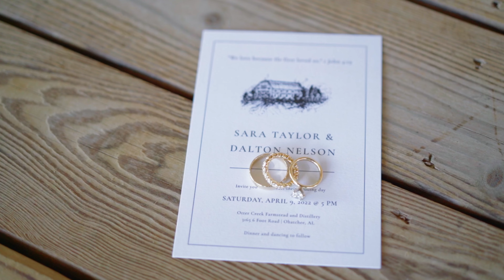Corvettes, Waffle House, & How Life is Supposed to Be | Otter Creek Farmstead & Distillery Wedding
Getting to know a couple about to get married is such a special experience for us. And after Sara and Dalton’s rehearsal dinner, we left feeling like we were part of their family and absolutely couldn’t wait until the next day for them to get married. 💕

Sara and Dalton knew each other for a long time, but it wasn’t until college when Sara came rolling down Dalton’s driveway in a sweet Corvette that got his attention… Dalton thought the car was pretty sweet too 😉 He instantly got to know her and fell in love with everything about her. So much so, that he decided it was time to ask her to be his girlfriend…. In a Waffle House… Where she said no… At first at least 😂

Because Sara and Dalton were such an incredible couple and had so much support from friends and family, their wedding day was not only special to them, but for us too. We had SO much fun getting to know Sara and Dalton and their journey to marriage. Here’s to Mr. & Mrs. Nelson!! 👰🏼‍♀️🤵🏼‍♂️🎉🍾🥳

Wedding Venue: Otter Creek Farmstead and Distillery

00:00 It Started Off I Needed a Ride…
00:44 The Big Day is Finally Here
01:01 She Showed Up in a Corvette
01:41 Dirt Bikes & Four-Wheelers
01:55 I’m Gonna Ask Sara to Marry Me
02:09 A Partner Changes the Whole Experience
02:39 French Fry Warmer in Rhode Island
02:53 Sara & Dalton’s Love Story
04:38 The LAST Taylor
05:20 PARTAYY
05:49 Leave Out in the ‘Vette